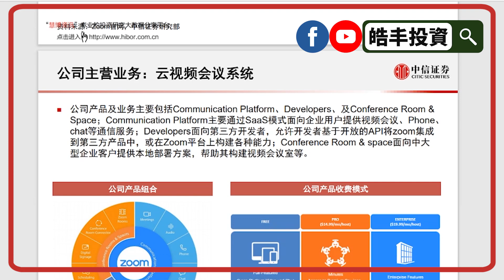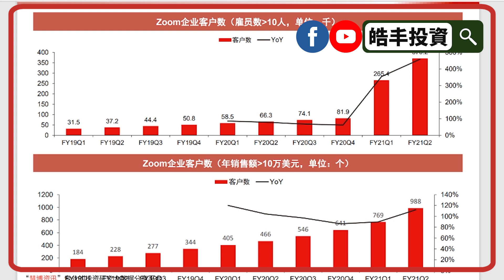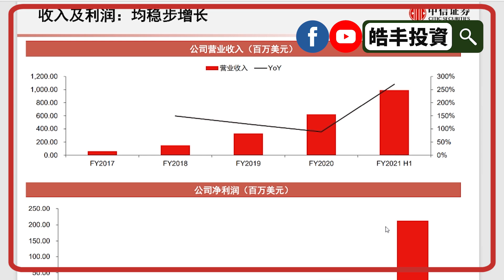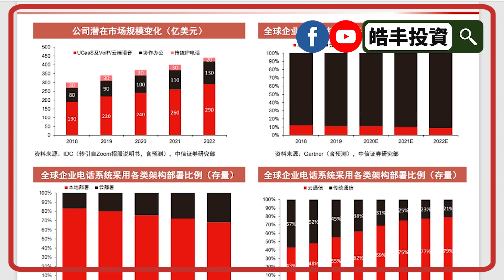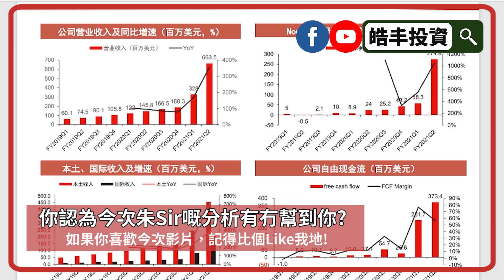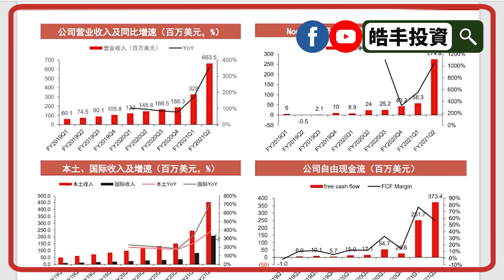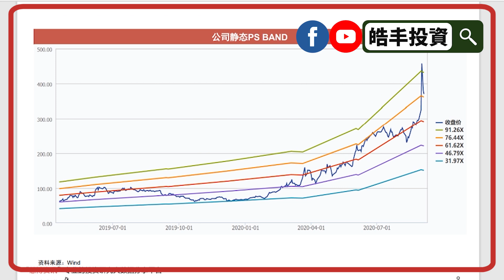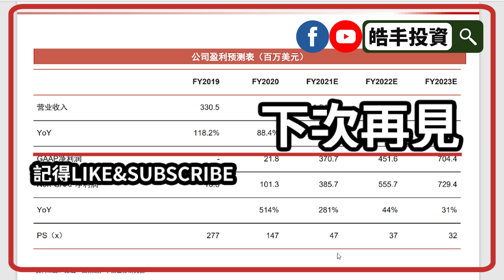【皓丰投資】美股ZOOM (ZM) | 未來三年增長預測 | 劵行報告一起解讀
【皓丰投資】美股 ZOOM (ZM) | 未來三年增長預測 | 劵行報告一起解讀

今日利用手頭上一份劵行報告，同大家分享一下朱Sir對美股ZOOM嘅睇法同投資策略！

1. Zoom增長數據
2. 朱Sir個人體驗
3. Zoom的投資策略

如果大家都對投資有興趣，我地皓丰定期會舉行免費嘅投資講座，
歡迎大家報名參與，朱Sir(朱晉民)會親自同大家分享正確嘅投資方法。

大家可以點擊以下連結，了解更多關於皓丰嘅免費投資講座